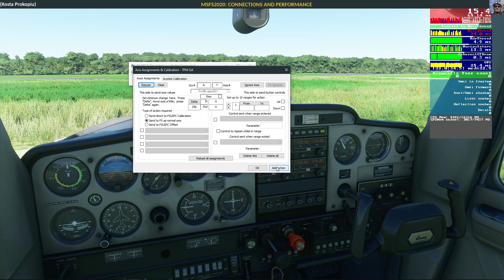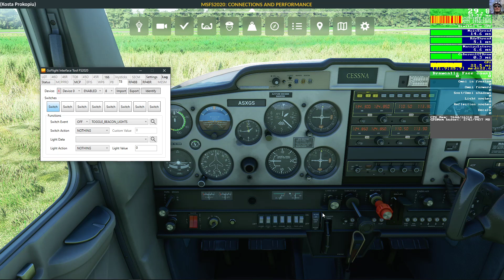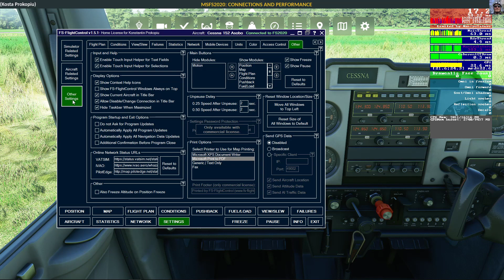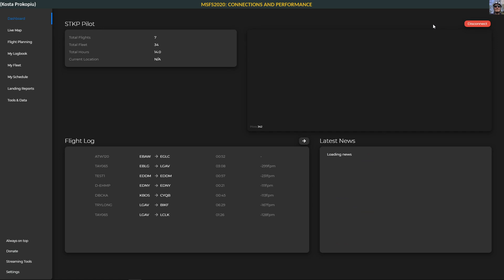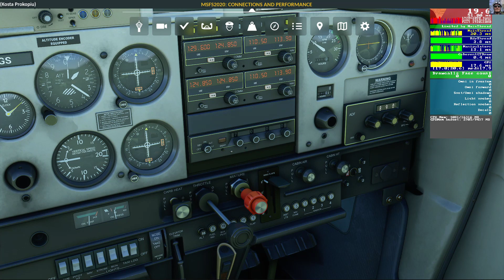[FS2020] CONNECTIONS AND PERFORMANCE (ENGLISH)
Checking on the status of external tools and connections - still a problem with performance but that should be gone soon with the next update.

Setup:

Mifcom Battlebox
CPU: i7-7700K 4x 4.6 Ghz OVC 10% WC H100i
16GB Corsair Vengeance LPX DDR4-3000,
SSD 0.5TB, SSD 0.9TB, 2TB FireCuda HDD, 4TB BarraCuda HDD

Simulators: X-Plane 11.41, Prepar3D V5 HF 2, FS 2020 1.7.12 Premiere Deluxe

Sim Hardware: AlphaAviation Honeycomb Yoke, Logitech EXTREME 3D, Thrustmaster Rudders, Saitek TPM, GoFlight Hardware, Custom hardware from joe simtech and other homebrew stuff...

Software/Tools: Simbrief.com, littlenavmap, FS-FlightControl, SimToolkitPro, ActiveSky XP/P3D, GoFlight Interface Tool, TOPCAT, x(v)Pilot

Basic XP Plugins: Active Sky XP, Autogate, AviTab, BetterPushback, BlueFX, JAR GndHandling, Little XpConnect, Navigraph Simlink, XTextureExtractor, SAM Worldwide, stkpconnector, TerrainRadar, UltraWeather 251, WebFMC, X-ATC-Chatter, Xchecklist, LandingRate Lua, xpuipc, X-RAAS2, FlyWithLua, Airport Navigator

Basic P3D Plugins: FSUIPC 6, SODE

MSFS 2020 Addons: FSUIPC 7

TUTORIALS ARE NOT TO BE USED FOR REAL WORLD FLIGHT !!!
All information I provide is for Flight Simulation on your PC only. The video is NOT for professional guidance or instruction.